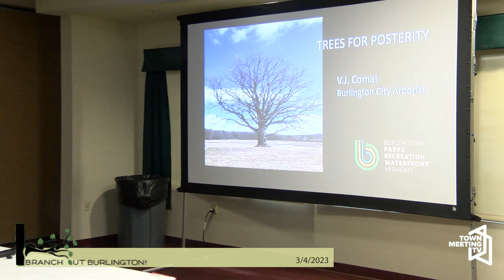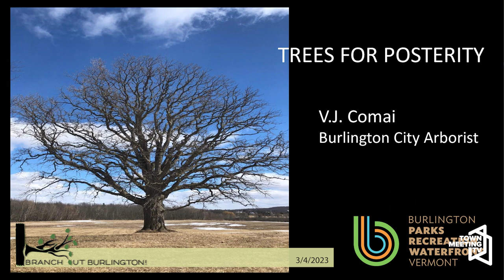Branch Out Burlington - Helping Backyard Trees & Local Forests Thrive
From Branch Out Burlington:

Helping Backyard Trees & Local Forests Thrive. One Hundred-Acre Wood thrives without a care as home to the bears, bees and legacy trees. It’s a fictional place. But Vermont’s backyard woodlands and street trees need best practices for planting and year-round care to withstand their changing settings. Burlington City Arborist V.J. Comai helps landowners identify what sites, species, planting options, and care trees need to avoid common deadly mistakes. He tells surprising stories of neighborhood trees and the unexpected things his shovel discovers. VJ’s Q&As are not to be missed.

3/4/2023